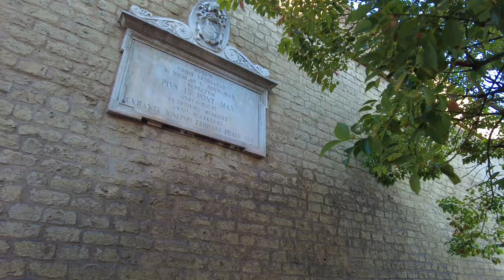Rome guided tour ➧ Vatican Walls - Leonine Walls [4K Ultra HD]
The Leonine City (Latin: Civitas Leonina) is the part of the city of Rome which, during the Middle Ages, was enclosed with the Leonine Wall, built by order of Pope Leo IV in the 9th century. Nowadays, the territory of the former Leonine City is made up of Vatican City State and the Roman rione of Borgo.

00:00 - PREVIEW -
02:58 - { Passeggiata del Gelsomino }
04:03 - Leonine walls (door for the trains).
05:27 - { Via della Stazione Vaticana }
08:08 - { Via di Porta Cavalleggeri }
10:51 - Principe Amedeo gallery
11:10 - Fountain of Porta Cavalleggeri
11:42 - Porta Cavalleggeri.
12:54 - Chapel of Santa Monica
13:03 - { Piazza del Sant'uffizio }
16:56 - { Piazza Papa Pio XII }
17:15 - St. Peter's Basilica
18:42 - { Largo del Colonnato }
19:51 - The Tiare fountain
20:24 - Porta Angelica
20:43 - { Via della Porta Angelica }
21:55 - Another of the entrances of the Vatican.
24:31 - { Piazza del Risorgimento }
24:59 - Leonine walls story
27:05 - { Via Leone IV }
30:24 - { Viale Vaticano }
32:26 - Entrance to the Vatican Museums
33:53 - Leonine walls story
49:38 - Porta Pertusa
56:08 - Vatican bridge